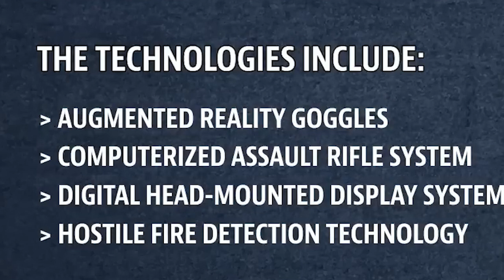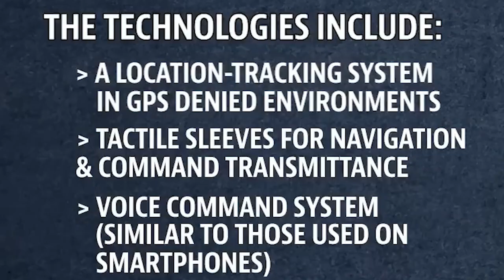jam ka israel sha ka edge of tommorow; khreh ka jingialeh lawei ki shipai ia ki threat lehnoh